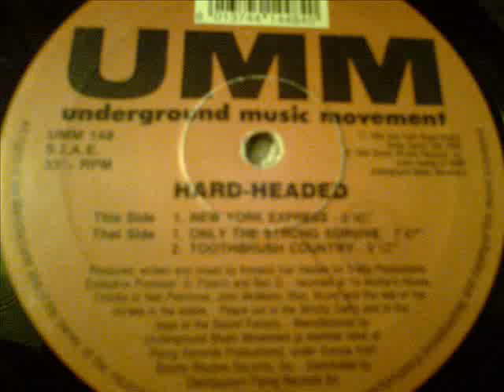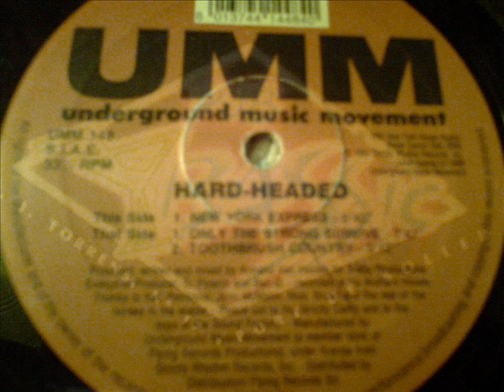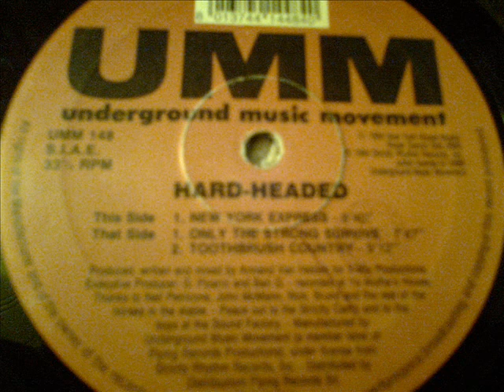UMM-Hard Headed-New york Express 1994.